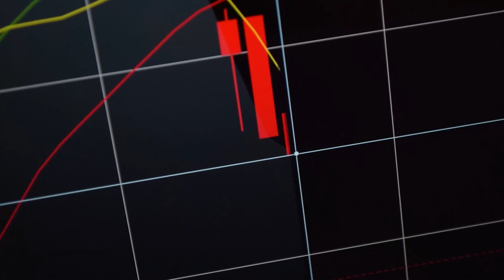8 Steps To Become A High Value Man (@RolloTomassi Hypocrisy)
OTHER LINKS